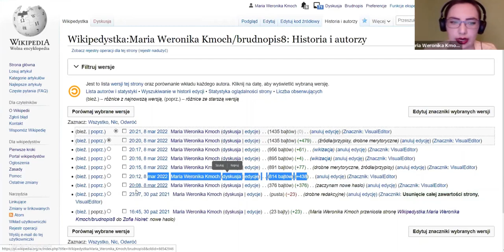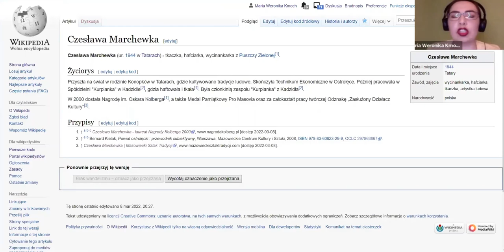Przeniesienie hasła z brudnopisu - Wikipedia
Publikowanie artykułu w przestrzeni głównej Wikipedii - jak to zrobić? Fragment szkolenia Wikimedia Polska, prowadzi Maria Weronika Kmoch